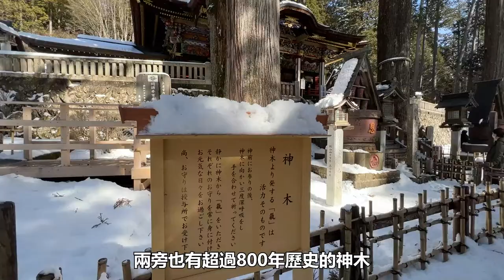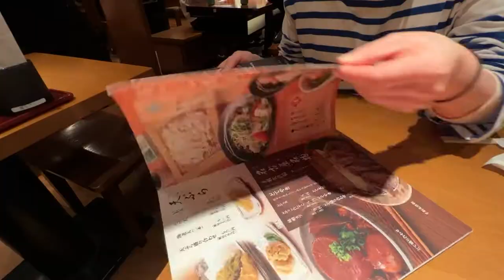超美的冰柱、下雪的神社 秩父 冬季一日遊｜東京近郊一日遊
秩父市位於埼玉県的西部。人口雖然只有六萬人，但面積達578平方公里，大概是台北市的兩倍大。是一個富含自然以及歷史景觀的城市，也是東京近郊可以看到雪的地方。本支影片我們就來帶大家看冰柱、看雪中神社的冬季秩父一日遊吧